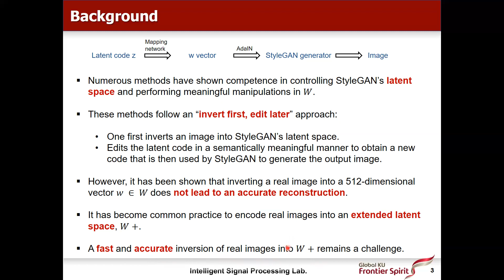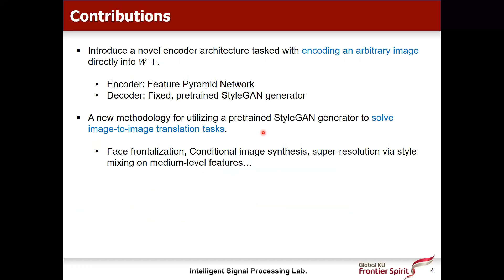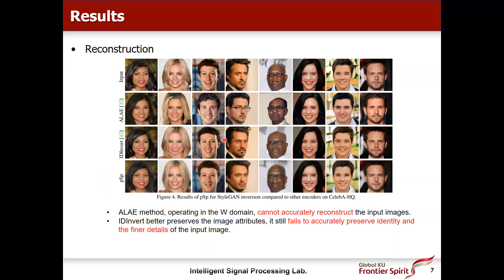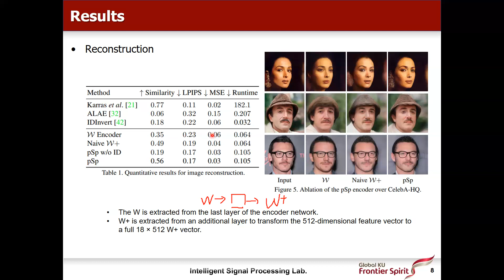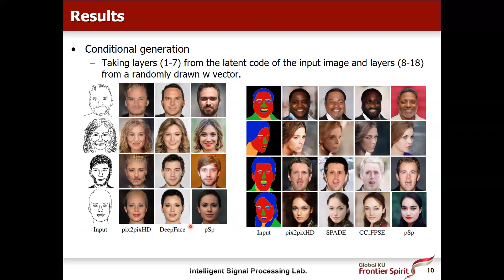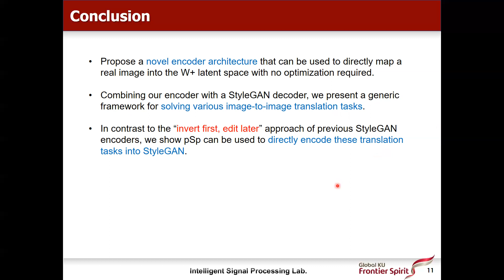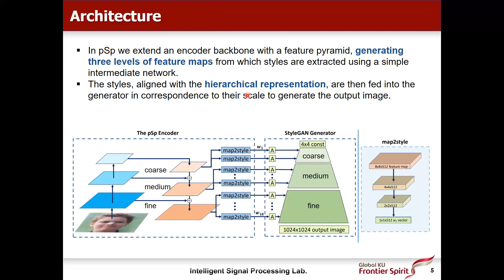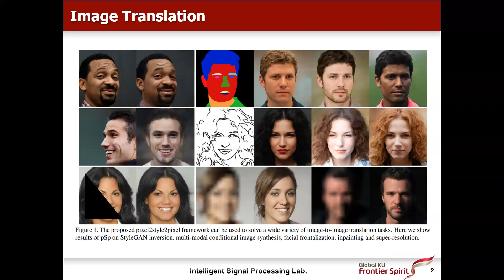ISPL Paper Seminar 2021.08.20, Encoding in Style: a StyleGAN Encoder for Image-to-Image Translation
Title: Encoding in Style: a StyleGAN Encoder for Image-to-Image Translation